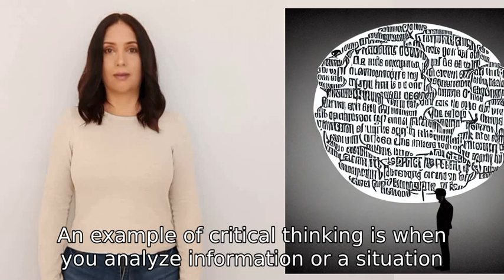what is an example of critical thinking?